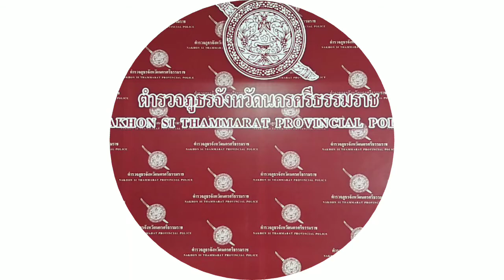ศาลฯไม่ให้ประกันกำนันชินยิงตำรวจ ปทส.หลานชายตนเองเสียชีวิต